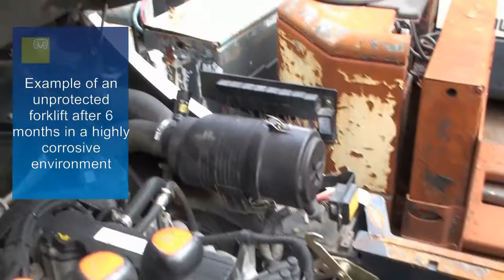Lanotec - Forklift Applications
Lanotec products used to protect and lubricate forklifts
Products used in this video are Type A Grease, U.P. (Ultimate Protection) and Wire Rope Lube.
UP and Wire Rope Lube used in this application as this forklift was going into an extremely corrosive environment, usually Lanotec Heavy Duty would be used for corrosion protection and lubrication of chains and cables.